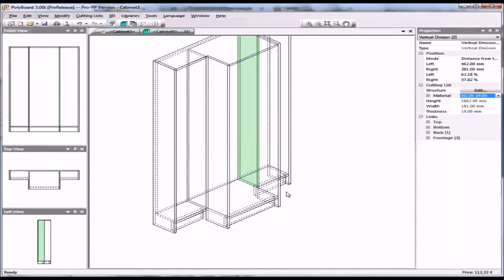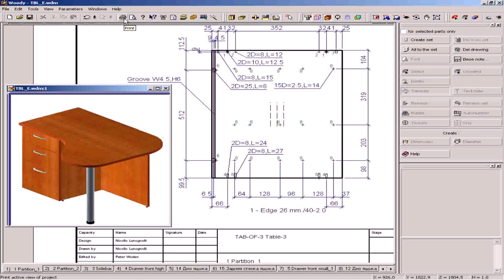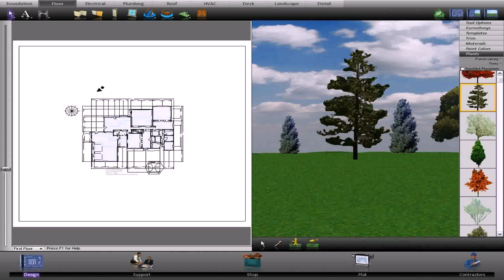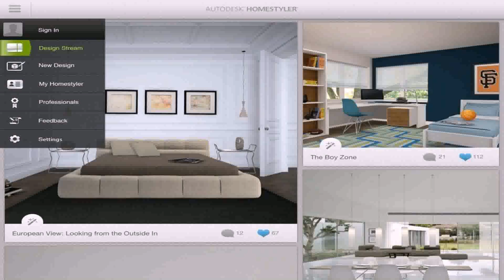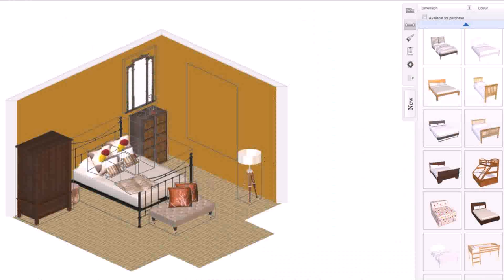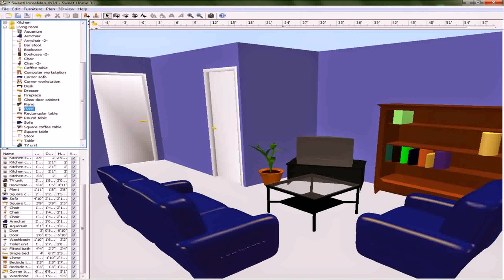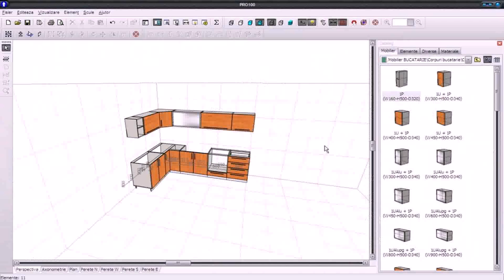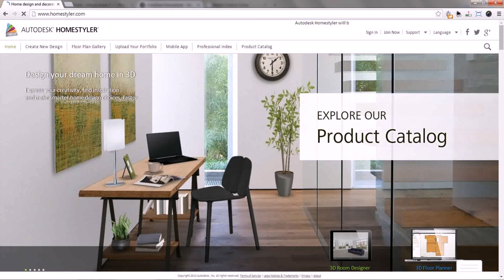House Interior Design Software Free Download (see description) (see description)